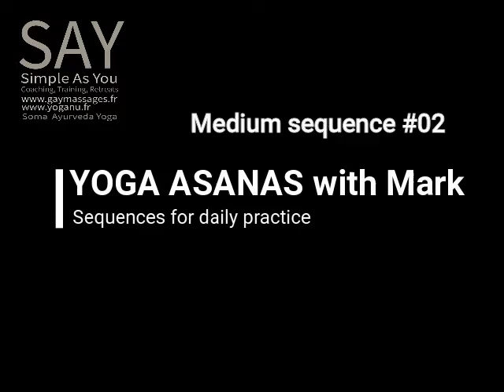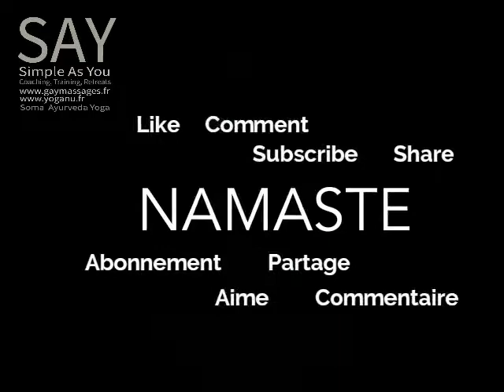YOGA class ⎮ Medium ASANAS 02 ⎮ Yoga for men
Bilingual english and french guided yoga practice
I guide the practice in an inclusive way for french and english speaking people, for all genders for naked and clothed practitioners.
My yoga asana sequences are creative and detailed
They do not contain any complex asana / posture
Options are given for  different practice levels
Each person should adapt the practice to their ability, strength and flexibilty
Yoga is not a demonstration sport, its based on sensation and acceptance.
Flexibility in Yoga is a conscious muscular engagement and should not be compared to stretching.
Yoga is a path, not a goal
Each person has to follow their path and work with their bodies and abilities
I am now running a retreat center in rural france, it's called Fantasy  Farm, more  info on the website Fanfarm.org

Je gère dorénavant un lieu de retraite et de ressourcement en France rurale. Ce lieu s'appelle Fantasy Farm, plus d'infos sur le site fanfarm.org